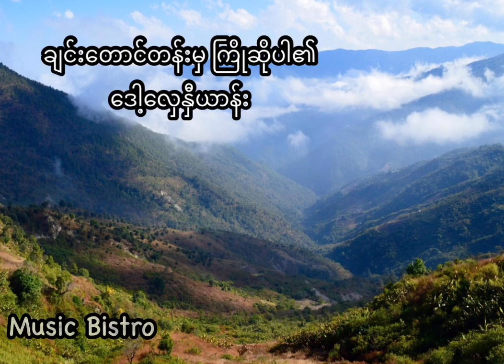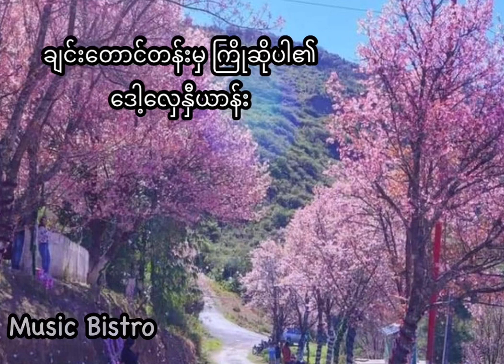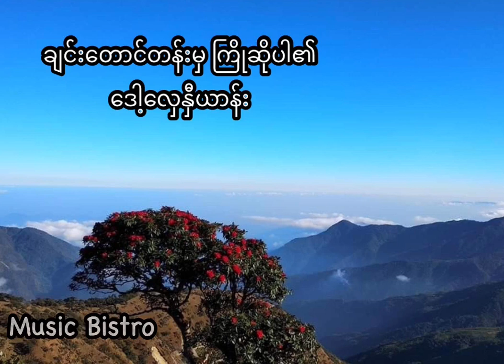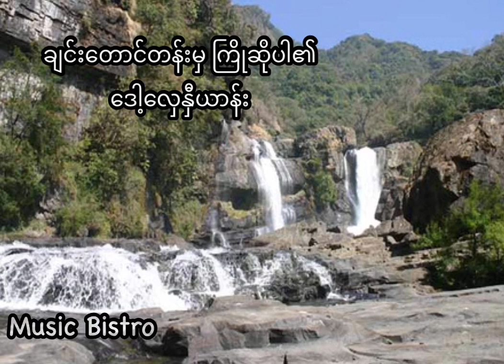ချင်းတောင်တန်းမှ ကြိုဆိုပါ၏ ဒေါ့လှေနှီယာန်း (Audio)